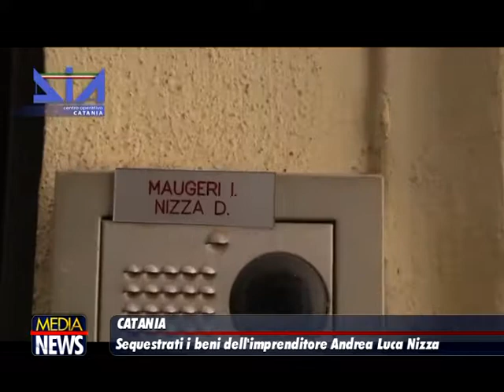Catania, maxi sequestro di beni al boss del clan “Nizza”: sigilli a villa e auto di lusso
Dalle prime ore della mattinata odierna, personale della Direzione Investigativa Antimafia di Catania, diretta dal 1° Dir. P.S. dr. Renato Panvino, sta dando esecuzione a un decreto di confisca, emesso dal Tribunale di Catania – Sezione Misure di Prevenzione, nei confronti di Andrea Luca Nizza, pluripregiudicato, a conclusione dell’iter giudiziario che, in accoglimento della proposta di applicazione di misura di prevenzione personale e  patrimoniale avanzata dalla locale Direzione Distrettuale Antimafia, diretta dal Procuratore della Repubblica dott. Carmelo Zuccaro, era già culminato nell’emissione di un decreto di sequestro patrimoniale.

 Andrea Luca Nizza, unitamente ai fratelli Salvatore, cl.1972 (già destinatario di decreto di confisca emesso, in data 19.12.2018, dalla medesima A.G. ed eseguito dalla D.I.A. di Catania il 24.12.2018), Daniele, cl.1977, Giovanni, cl.1973 e Fabrizio, cl.1975 (collaboratore di giustizia), annovera a vario titolo, numerose condanne in primo e secondo grado di giudizio per i reati di estorsione, associazione per delinquere di stampo mafioso, traffico di sostanze stupefacenti, violazioni alla normativa in materia di armi e omicidio.

I fratelli Nizza appartengono all’omonimo gruppo criminale, articolazione della famiglia di Cosa Nostra catanese “SANTAPAOLA – ERCOLANO”, attivo nel popolare quartiere catanese “Librino”. Le numerose operazioni di polizia eseguite nel corso degli anni (in particolare “Carthago”, “Fiori bianchi” e “Spartivento”) hanno consentito di ricostruire l’evoluzione del gruppo criminale, che, dopo una collocazione inizialmente autonoma, si è saldamente inserito nella più ampia famiglia di Cosa Nostra catanese, conquistando il monopolio delle piazze di spaccio di sostanze stupefacenti site a Catania nel quartiere Zia Lisa e nel quartiere San Cristoforo, nonché in altre aree della cittadina etnea.

L’odierno provvedimento di confisca ha colpito il patrimonio intestato a  Andrea Luca Nizza, ai propri familiari conviventi e a terzi, consistente in: una villa con piscina sita in località Passo del Cavaliere del comune di Catania, un motoveicolo di grossa cilindrata, una autovetture e vari rapporti finanziari, per un valore complessivo stimato in euro 800.000,00.

Il suddetto decreto, inoltre, dispone l’applicazione al Nizza della misura di prevenzione della sorveglianza speciale di P.S. con obbligo di soggiorno nel comune di residenza, nella misura di anni tre, con obbligo di presentazione bisettimanale all’Autorità di P.S. e con il versamento, a titolo di cauzione, di €. 3.000,00 da versare entro novanta giorni dalla esecuzione del provvedimento. (tratto da strettoweb)